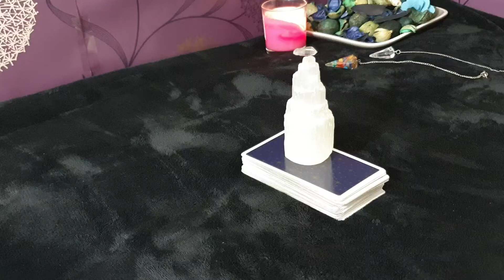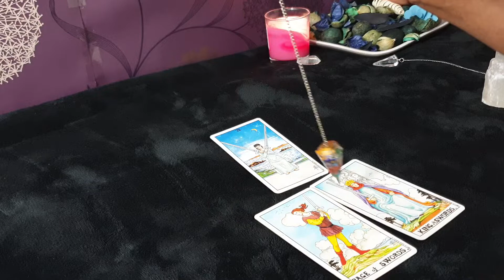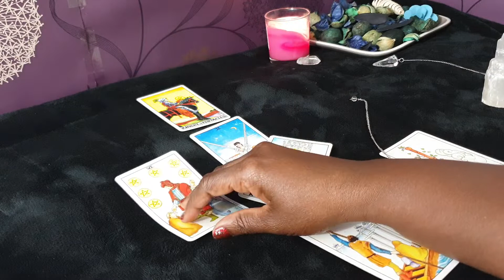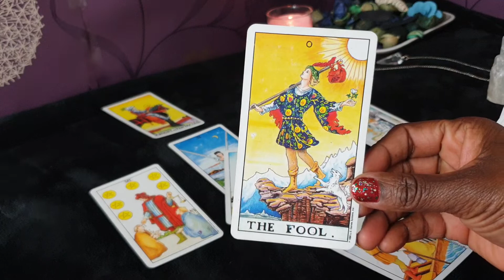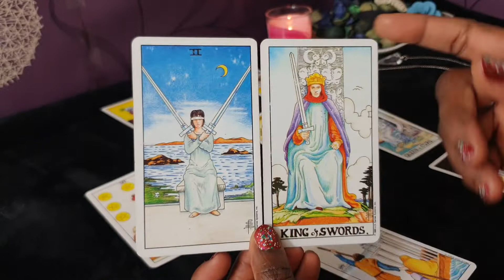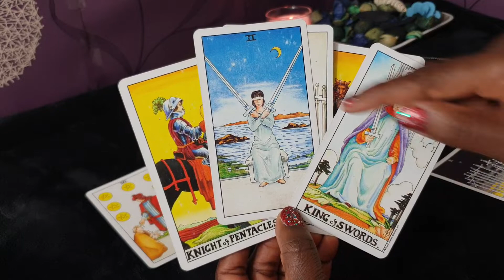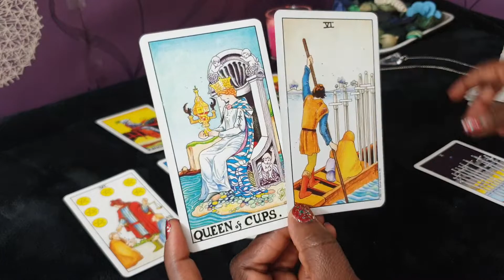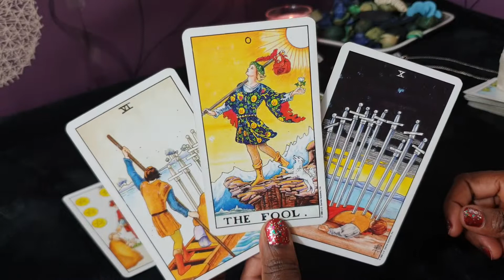LIBRA - ⚖ MAY ⚖ - General Reading - The Universe Sends You Strength To Finally Move On.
Hello, I am Missy and I welcome you to my channel in name of love. If you are here, I believe you are looking for healing or answers and I would be glad to assist you in finding just that.

I will be uploading both General and Love monthly reading forecast for all the zodiac signs

I do invite you to subscribe to my channel and please remember to click the notification button so that you don’t miss any or my videos once its uploaded and do feel free to leave your comments below the videos.

💋 ABOUT PAGE 💋

This reading is both for entertainment and also for soul healing.

For adults who are 18 and above.